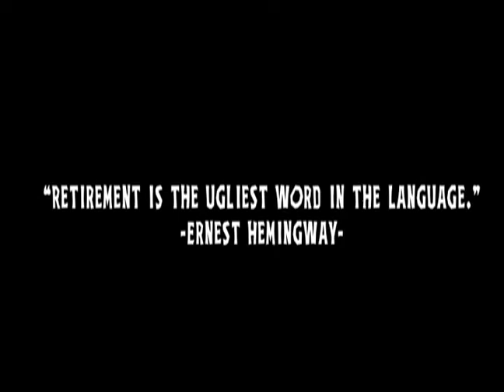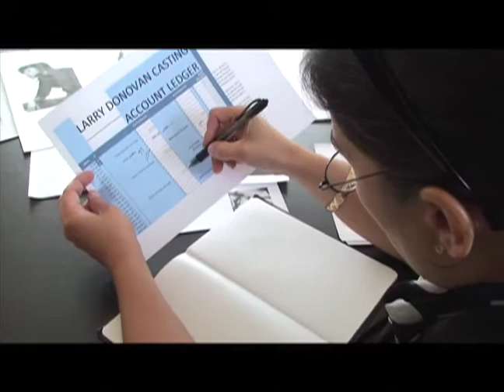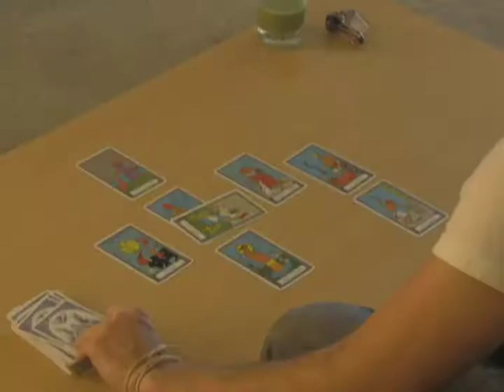Episode 1: The Slate - Casting By Larry Donovan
Episode 1: Larry learns that his retirement plans are on hold.

Episode 1 Cast:
Larry Donovan - Chris Trejo
George Daniels - Anthony Straeger
Sue Wiggins - Suzette Trejo
Fairbanks Eubanks - Dartel McRae
Ted Sunburst - Josh Stephen
Rene Crawford - Hilary Fordwich

Directed/Written by:
Michael Russell